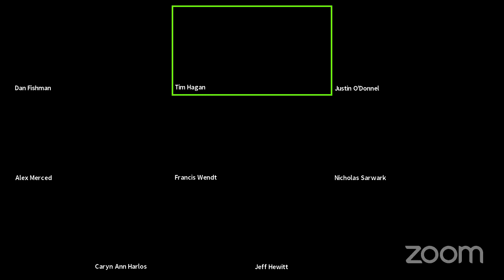LNC Meeting 2020.05.02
July 3rd

9:00 am - 9:05 am

9:00 am - 9:05 am
Credentials Committee Report

9:05 am - 11:45 am
Judicial Committee Elections

11:45 am - 12:00 pm
Closing Speaker: Larry Sharpe

LUNCH BREAK

1:30 pm - 2:15 pm

Credentials Committee Report

Resolutions and Other Business